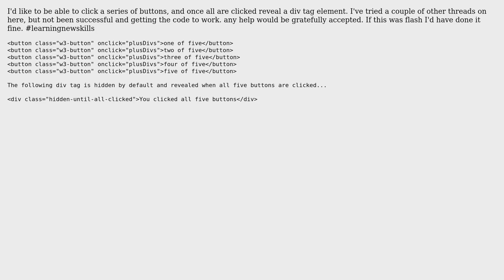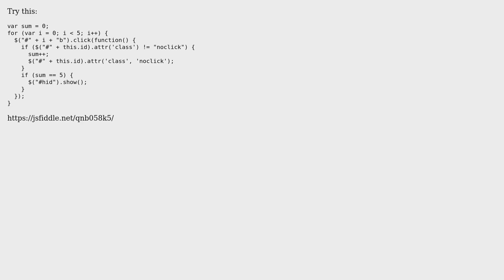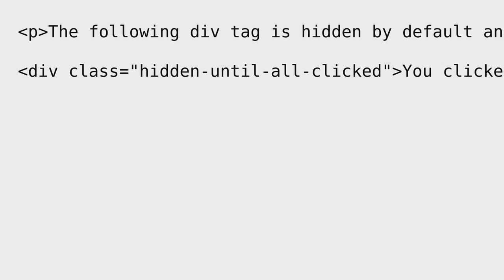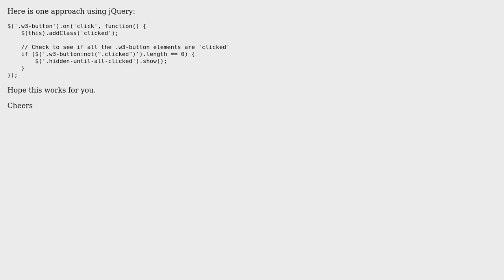clicking multiple buttons reveals div tag (3 Solutions!!)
clicking multiple buttons reveals div tag

With thanks & praise to God, and with thanks to the many people who have made this project possible! | Content (except music & images) licensed under CC BY-SA | Music | Images & others | With thanks to user ZPA user Yung Mike user John Cooper user alessandrio and the Stack Exchange Network Trademarks are property of their respective owners. You are responsible for your own actions.